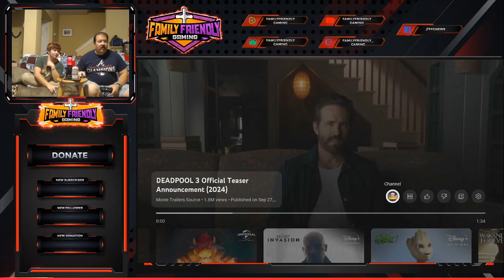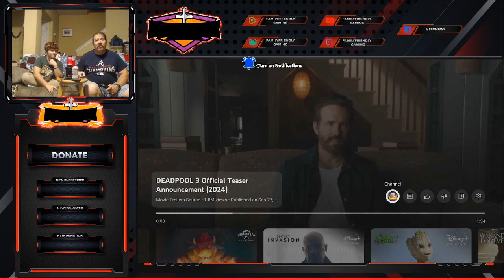FFG Reacts Deadpool 3 Trailer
Family Friendly Gaming is pleased to share this game play video for FFG Reacts Deadpool 3 Trailer.